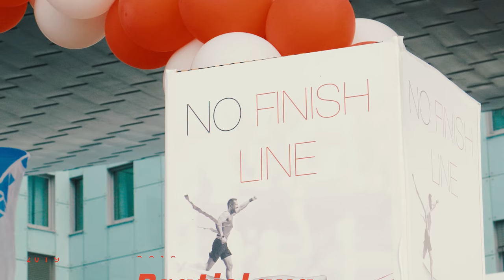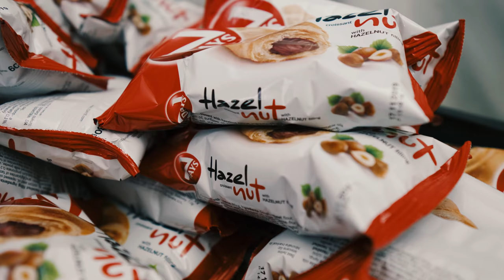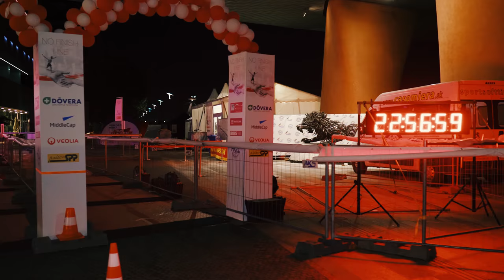No finish line Bratislava 2019 - Sagan, Tóth, Višňovský a knieža Albert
Európsky charitatívny ultra beh NO FINISH LINE sa konal prvýkrát na Slovensku. Účastníci počas piatich dní behom podporili znevýhodnené a trpiace deti. Čo ubehnutý kilometer to 1 euro na ich podporu. Spolu sme vybehali 36059 Eur, ja s č. 380 :)